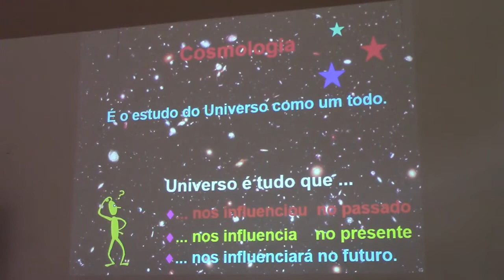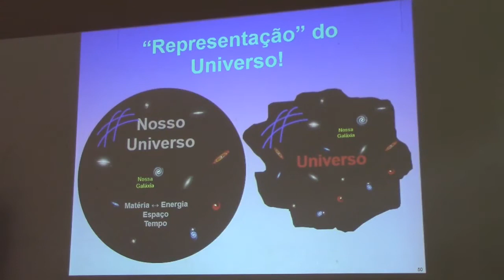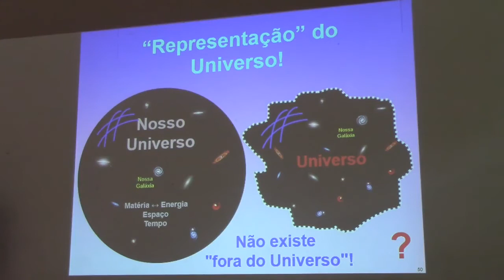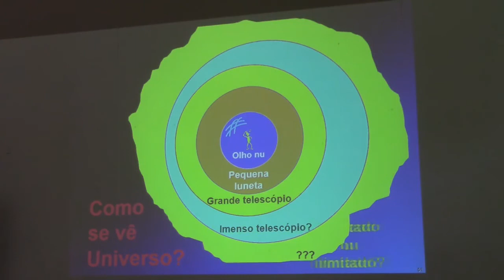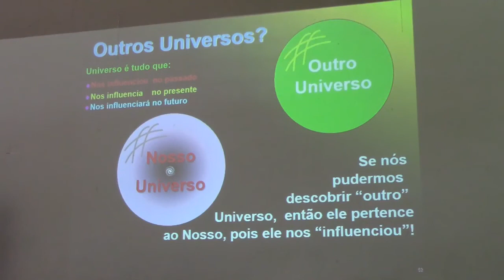192 O que é universo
192 O que é universo

O que é Cosmologia?
Qual é a definição atual para “universo”?
Quais são os 4 componentes fundamentais do universo?
O que podemos afirmar com relação à forma do universo?
Por que não podemos afirmar que “não existe fora do universo”?
De que maneira a nossa percepção do universo depende dos instrumentos observacionais?
O que podemos dizer sobre “outros universos”?

Este vídeo é um trecho da VI Semana de Imersão Total em Astronomia, ocorrido de 20 a 24 de janeiro de 2020, organizado pelo Observatório Didático de Astronomia da Unesp Bauru. Os slides de todas as palestras ministradas pelo Prof. Dr. Roberto Boczko (IAG/USP) podem ser obtidos no link do evento: